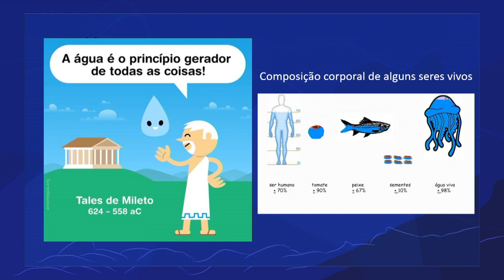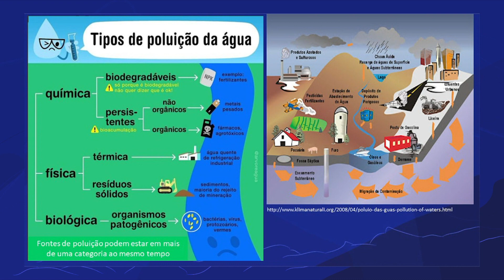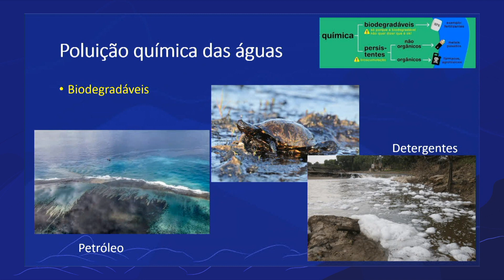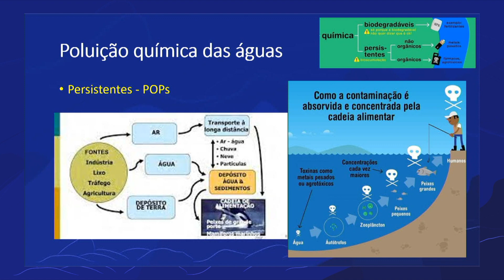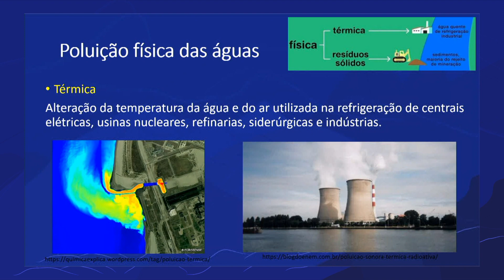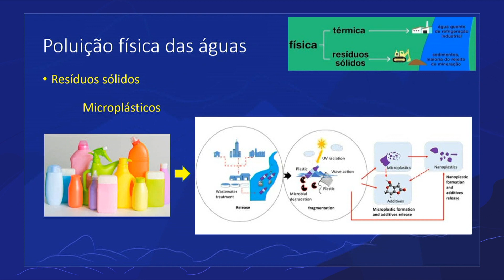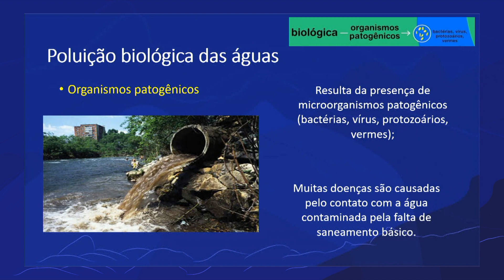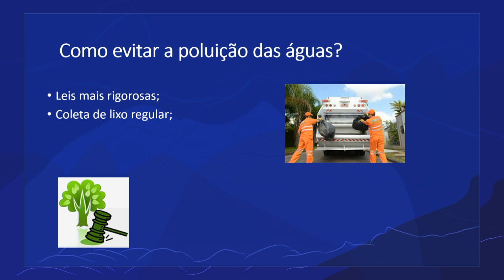Poluição da água | Rioeduca na TV – Ciências - 6º Ano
A professora Isabela Gonçalves apresenta a aula Poluição da água.
Habilidades trabalhadas: Entender como o homem interfere no ciclo da água.